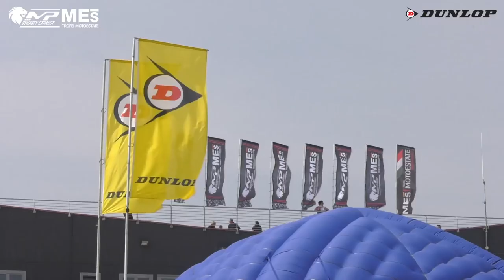ROUND 2 MOTOESTATE 2021 - CREMONA CIRCUIT - SINTESI PT.1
Videosintesi: i primi 24 minuti del secondo round dei Trofei Motoestate 2021 andati in scena il 30 maggio 2021 al Cremona Circuit.
Nella prima maxi sintesi vengono trasmesse le gare della 1000 Open e della 300 SS. Entrambe le gare hanno visto la partecipazione di ospiti d'eccezione come Luca Salvadori in pista con la Ducati V 4 di serie, Fabrizio Perotti e Ivan Goi. Nella 300 si sono ripresentati gli ex piloti Moto GP Bradley Smith e Claudio Corti e, come al solito, è stato spettacolo.